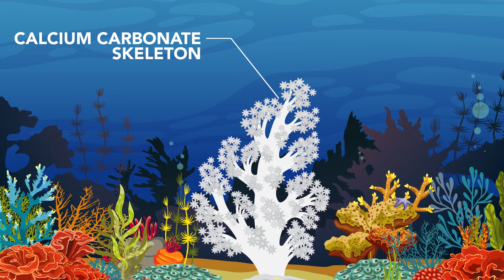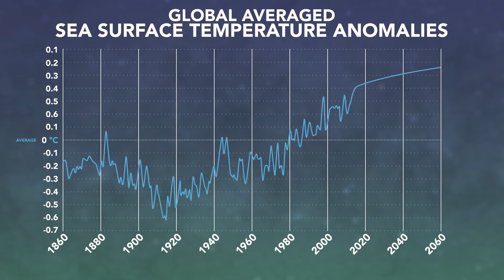Impacts to marine systems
This video discusses climate impacts on marine systems.

Guest Instructor: Kemit-Amon Lewis, The Nature Conservancy - Caribbean Program